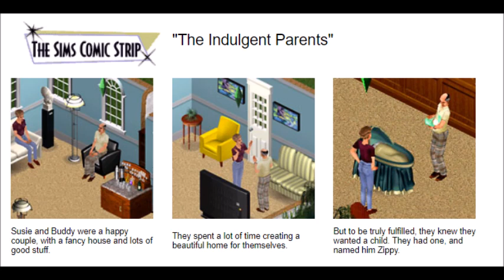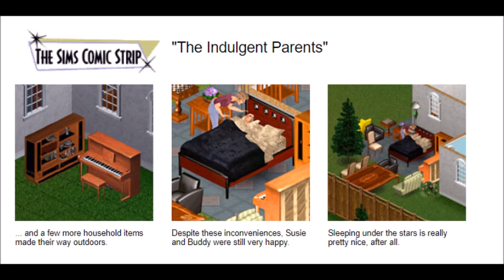The Sims Comic Strip-The Indulgent Parents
If You Like Video Games Check Out My Petition To Give Super Mario Sunshine More Love:

Another Sims comic from the old Sims 1 Website